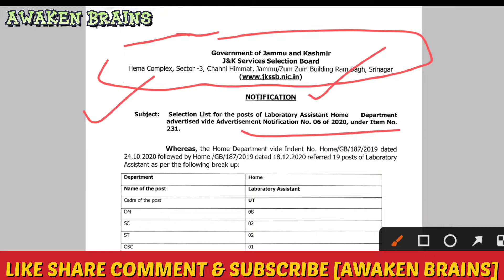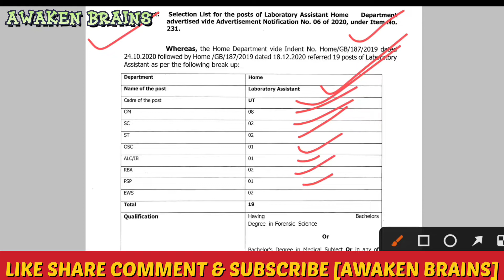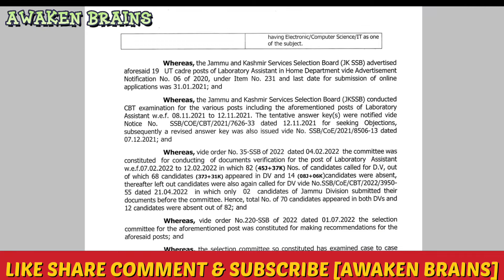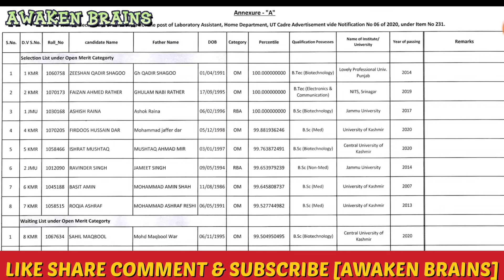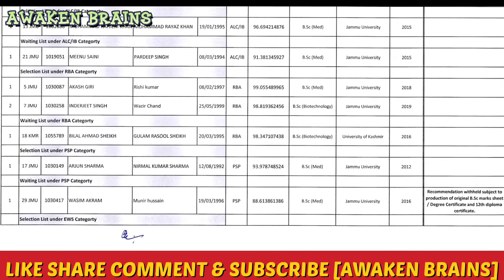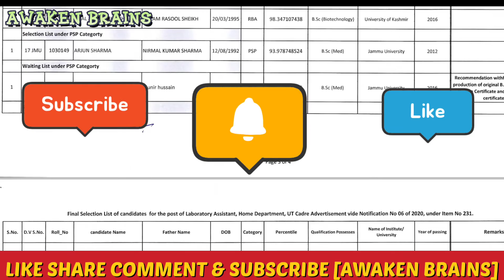Jkssb Selection List of Laboratory Assistant Home Department J&K||Advt.Notf No.06 of 2020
Thankyou so much for connecting with@Awaken Brains

Thanks

Download the pdf below:-

Join our Telegram Channel {Awaken Brains}